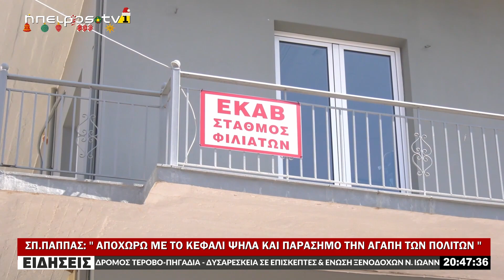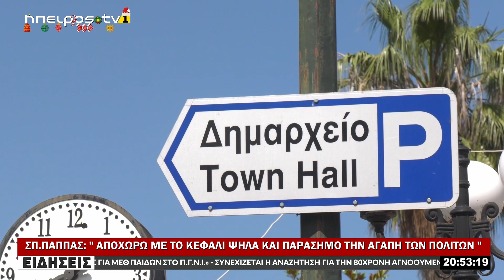ΣΠ. ΠΑΠΠΑΣ: " ΑΠΟΧΩΡΩ ΜΕ ΤΟ ΚΕΦΑΛΙ ΨΗΛΑ ΚΑΙ ΠΑΡΑΣΗΜΟ ΤΗΝ ΑΓΑΠΗ ΤΩΝ ΠΟΛΙΤΩΝ"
|ΣΠ. ΠΑΠΠΑΣ: " ΑΠΟΧΩΡΩ ΜΕ ΤΟ ΚΕΦΑΛΙ ΨΗΛΑ ΚΑΙ ΠΑΡΑΣΗΜΟ ΤΗΝ ΑΓΑΠΗ ΤΩΝ ΠΟΛΙΤΩΝ"| 28/12/2023